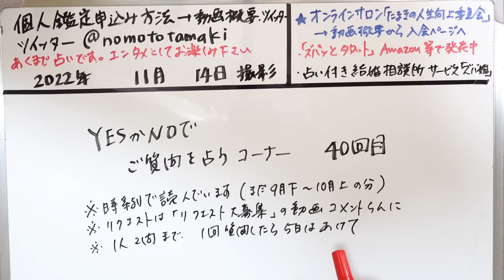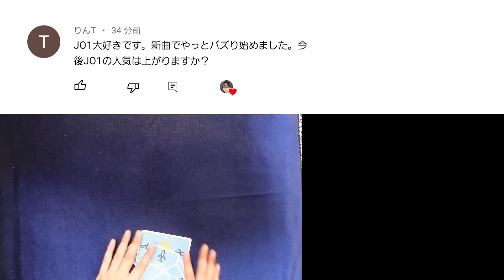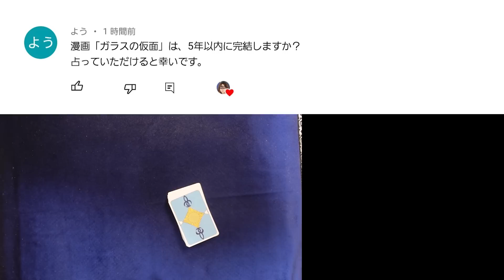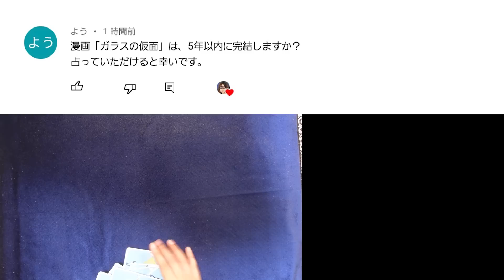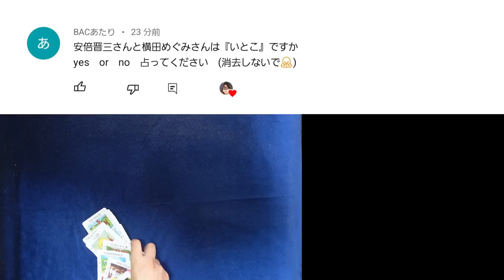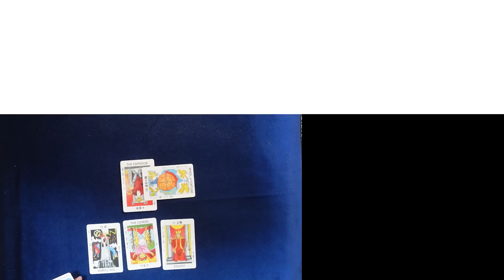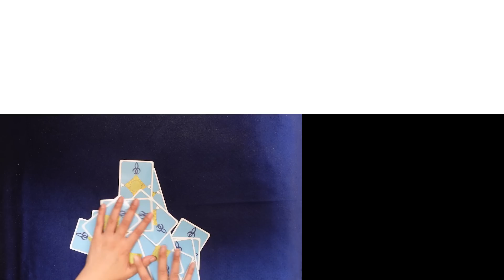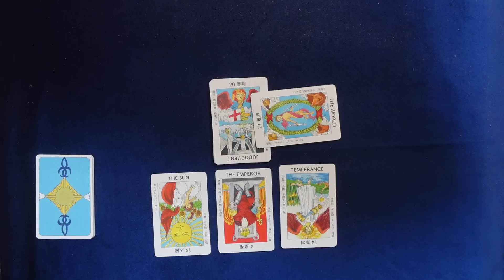【40回目】イエスノーでリクエストを占いまくるコーナー……ガラスの仮面完結、中川昭一、JO1、ガラスの仮面完結、IZ*ONE、金正恩、安楽死、ジャニーズWEST【占い】（2022/11/15撮影）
リクエストはこちらのコメント欄にて→→

【13回目】イエスノーでリクエストを占いまくるコーナー……円安、旧皇族復帰、地球外生命体、コロナはプランデミック、日本が戦地、グレートリセット、香川照之、気象操作【占い】（2022/10/8撮影）
【14回目】イエスノーでリクエストを占いまくるコーナー……旧統一教会問題特集、三田寛子・中村芝翫離婚、ガソリン高騰、国産コロナワクチン、関東大震災、戦闘ロボット【占い】（2022/10/9撮影）
【15回目】イエスノーでリクエストを占いまくるコーナー……月に移住、杉沢村、ジョージアガイドストーン、アトランティス、東方神起、杉田水脈、日本人横綱【占い】（2022/10/9撮影）
【16回目】イエスノーでリクエストを占いまくるコーナー……大谷翔平MVP、ブルーシー、バブル再来、消費税減税、マイナカード、中島知子、博多華丸大吉【占い】（2022/10/9撮影）
【17回目】イエスノーでリクエストを占いまくるコーナー……分杭峠、3.11人工地震、9.11陰謀、十和田湖周辺の超古代文明、犬鳴トンネル、きさらぎ駅、横浜高校【占い】（2022/10/14撮影）
【18回目】イエスノーでリクエストを占いまくるコーナー……ヨーロッパ干ばつ、神戸連続児童殺傷事件犯人、中国の人口減少、阿蘇山噴火、世界の終末、世界の適正人口【占い】（2022/10/15撮影）
【19回目】イエスノーでリクエストを占いまくるコーナー……ダイアナ元妃、尖閣諸島、北方領土、南海トラフ、鈴木知事、ORβIT、昔の初等教育・教育勅語【占い】（2022/10/16撮影）
【20回目】イエスノーでリクエストを占いまくるコーナー……フィギュア宇野昌磨、坂本花織、監視社会、AIに仕事奪われる、一律給付金、ヴィジュアル系、ハンターハンター【占い】（2022/10/17撮影）
【21回目】イエスノーでリクエストを占いまくるコーナー……医療崩壊、マスクの効果、兵馬俑、フィギュア友野一希、三原舞依、赤ちゃんが空から選ぶ、幽霊、立浪監督【占い】（2022/10/17撮影）
【22回目】イエスノーでリクエストを占いまくるコーナー……岸田首相クローン、大山ねずの命と某青年夫妻、ももクロ、フリーメイソン、羽生結弦、積雪量、9.11爆弾【占い】（2022/10/18撮影）
【23回目】イエスノーでリクエストを占いまくるコーナー……CBDオイル、非結核性抗酸菌症、ドラえもん行かなきゃ、ヤクルト1000、関ジャニ∞、ゼレンスキー、宝くじ【占い】（2022/10/20撮影）
【24回目】イエスノーでリクエストを占いまくるコーナー……羽生結弦、K国ゴリ推し、Xバンドレーダーで台風、同性婚、宇宙人、死ぬときに生まれた理由を知る【占い】（2022/10/20撮影）
【25回目】イエスノーでリクエストを占いまくるコーナー……旧統一教会特集②、フリーエネルギー発電機、ダークマター/ダークエネルギー、ヴォイニッチ手稿、村上春樹【占い】（2022/10/20撮影）
【26回目】イエスノーでリクエストを占いまくるコーナー……アレルギー性皮膚炎、Travis Japan、向井康二、某青年、安倍元首相銃撃、山上被告、オリンピック汚職【占い】（2022/10/23撮影）
【27回目】イエスノーでリクエストを占いまくるコーナー……多系統萎縮症、手越祐也、タイムリープ、某青年の母、玉木雄一郎、玉城デニー、飯伏幸太【占い】（2022/10/23撮影）
【28回目】イエスノーでリクエストを占いまくるコーナー……高額療養費制度、YouTube、東京ディズニーリゾート年パス、某青年、白頭山噴火、暗黒の３日間、義務教育【占い】（2022/10/26撮影）
【29回目】イエスノーでリクエストを占いまくるコーナー……ケアマネージャー、宮沢賢治、広瀬アリス大倉忠義、海面上昇、首都移転、アニメ呪術廻戦、エリザベス女王【占い】（2022/10/26撮影）
【30回目】イエスノーでリクエストを占いまくるコーナー……火の玉の正体、忌野清志郎、保険3号なくなる？、高額医療費、岸信千代、植物の気持ち、自動車無人運転【占い】（2022/10/30撮影）
【31回目】イエスノーでリクエストを占いまくるコーナー……ポールシフト、計画停電、災害を弱める個人や組織、ロシアがフランスに核、ワクチン、日本の核所持、ごぼうの党【占い】（2022/10/30撮影）
【32回目】イエスノーでリクエストを占いまくるコーナー……竹中平蔵、ポンド円、アメリカイギリス中国ロシアの戦争、トランプ氏逮捕、竹田恒泰氏、西九州新幹線、田原俊彦【占い】（2022/11/2撮影）
【33回目】イエスノーでリクエストを占いまくるコーナー……尖閣諸島、対馬、竹島、水道局に中国資本、グレートリセット、パンデミック、有本香、案内板表記の言語【占い】（2022/11/2撮影）
【34回目】イエスノーでリクエストを占いまくるコーナー……ベーシックインカム、静岡市清水区、某青年母、コロナ戦争、アーク、失われた十支族、中川大志、手越祐也、菅さん【占い】（2022/11/7撮影）
【35回目】イエスノーでリクエストを占いまくるコーナー……後南朝、山口一郎、中国4つに分かれる、富士山噴火、遺伝子組み換え食品、安室奈美恵、米が食べられない、香川県【占い】（2022/11/11撮影）
【36回目】イエスノーでリクエストを占いまくるコーナー……徳川家康、漁獲高、タロットさん性別、ノストラダムス闇の三日間、プーチン、日本の現状、アメリカと韓国の未来【占い】（2022/11/12撮影）
【37回目】イエスノーでリクエストを占いまくるコーナー……大阪御堂筋、維新、神奈川津波、水道民営化、NHK壊れる、宇野昌磨本田真凛、沖縄独立、横田めぐみ、投資【占い】（2022/11/12撮影）
【38回目】イエスノーでリクエストを占いまくるコーナー……〇ベルメクチン、太田光、長渕剛、働き方、忍者、プリンセスプリンセス、北ミサイル、タッキーの裏切り者【占い】（2022/11/14撮影）
【39回目】イエスノーでリクエストを占いまくるコーナー……日本が世界の起源、大谷翔平、北ミサイルは嘘、高市早苗、ラグビーW杯、Hey! Say! JUMP【占い】（2022/11/15撮影）

2022年３月現在（最新の受付状況はTwitterに書いているのでご確認ください）